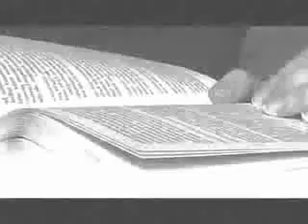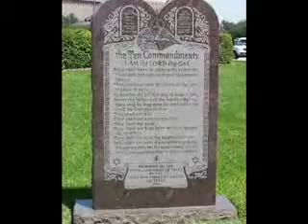God in America again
The only way to fix America is to bring God in America.